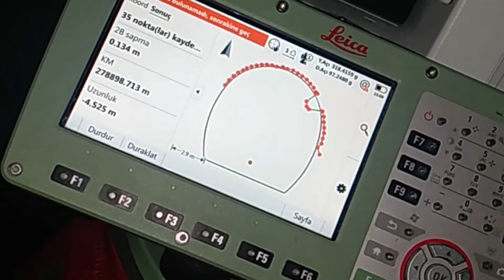Tunnel Excavation line & Air duct